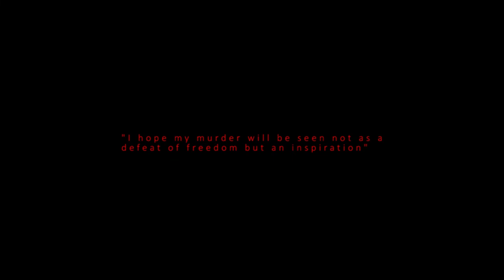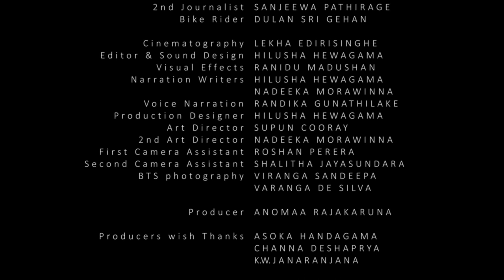Testimony of silence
Testimony of silence (2019)

An experiment that tampers with the human mind has been conducted, where the subjects of this experiment were involved in extremist activities. After the death of one such subject, the culprit meets a journalist whom he had murdered.

           Original Title: Testimony of silence
           Title in English: Testimony of silence
           Language: Sinhala
           Duration: 14min49s

           Director: Hilusha Hewagama
           Creative Producer: Anomaa Rajakaruna
           DOP: LEKHA EDIRISINGHE
           Editor: HILUSHA HEWAGAMA
           Art Director:  SUPUN COORAY
           Visual Effects: RANIDU MADUSHAN

           Cast.
           RANDIKA GUNATHILAKE
           PRAMODA SASALANKA
           SANJEEWA PATHIRAGE
           DULAN SRI GEHAN

           Narration Writers: HILUSHA HEWAGAMA
                                            NADEEKA MORAWINNA

           Voice Narration: RANDIKA GUNATHILAKE
           Production Designer: HILUSHA HEWAGAMA
           2nd Art Director: NADEEKA MORAWINNA
           First Camera Assistant ROSHAN PERERA
           Second Camera Assistant:
                      BTS photography
                      SHALITHA JAYASUNDARA
                      VIRANGA SANDEEPA
                      VARANGA DE SILVA

           Producers wish Thanks
                                 ASOKA HANDAGAMA
                                 CHANNA DESHAPRYA
                                 K.W. JANARANJANA

           Equipment Supplies :EPIC 84 (Pvt) Ltd
           Recording Studio: RANDY'S AUDIO HOUSE
           Art Equipment : THE FILM TEAM ART-E (Pvt) Ltd

           Special Thanks
                      LAKSHITHA JAYATHILAKE
                      NALANI WEERASUNDARA
                      DANNY HEWAGAMA
                      BAMUNUARACHCHIGE SANJEEWA

           Awards:
           Agenda14 short film festival (2019) Human rights award
           3rd South Asian Short Film Festival official Selection